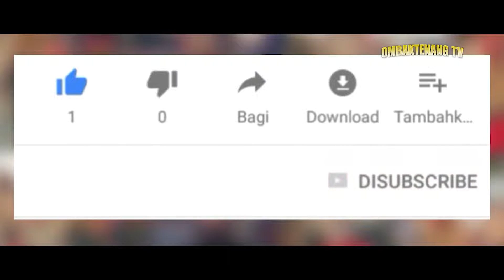Kolaborasi 3 Gendang Beleq Asal Montong Betok PUMA KARYA AGUNG GANGSAR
Asalamualaikum sanak..
Tiang hadir lagi mempersembahkan :
Kolaborasi 3 Gendang Beleq Asal Montong Betok PUMA KARYA AGUNG GANGSAR - Lombok Tradisional Music
Lokasi nyongkolan : Kanjol Jawa Desa Pesanggrahan - Lombok Timur NTB LOTIM
Salam sehat selalu.
dan Lestari budaya lombok.

Gendang Beleq merupakan salah satu kesenian tradisional yang telah sangat lama berkembang dan dikenal dengan baik oleh masyarakat suku Sasak. Dalam perjalanannya, kesenian tradisional Gendang Bedeq telah mengalami pasang surut perkembangan. Bahkan, dengan perkembangan yang sangat pesat pada akhir-akhir ini, kesenian tradisional Gendang Beleq telah tumbuh kembali menjadi kesenian yang sangat populer pada seluruh lapisan masyarakat suku Sasak.

Kesenian Gendang Beleq telah hadir dengan fungsi  sebagai pelengkap kebudayaan serta menjadi salah satu sarana pengungkap makna-makna luhur kebudayaan. Pada sisi lain,  kesenian Gendang Beleq memiliki potensi yang sangat besar sebagai media pendidikan bagi masyarakat dan sebagi salah satu sumber devisa bagi negara yang dengan sendirinya dapat pula meningkatkan  taraf  hidup para seniman pendukungnya.

Nama kesenian Gendang Beleq diambil dari salah satu alat musik yang digunakan yaitu dua buah gendang berukuran besar dan panjang. Bentuk kesenian tradisional Gendang Beleq  yang kita temukan dewasa ini merupakan perkembangan bentuk karena pengaruh kesenian Bali yaitu Tawaq-Tawaq. Perubahan bentuk kesenian ini pertama kali terjadi sekitar tahun 1800 M, ketika Anak Agung Gede Ngurang Karang Asem memerintah di gumi Sasak.